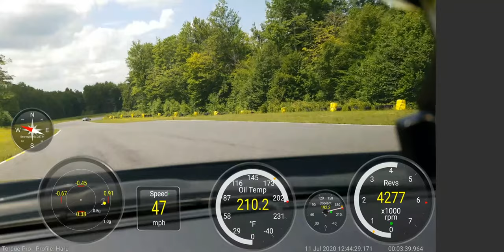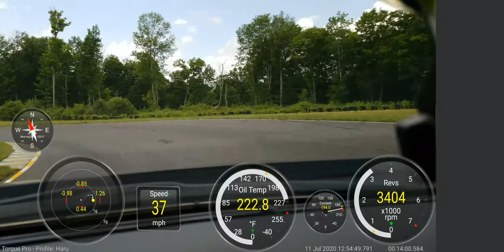Masstuning Track Day Subaru BRZ tS Hot Laps at NYST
Masstuning hosted Track Day HPDE New York Safety Track. These are various hot laps throughout the day with minimal cool-down laps being shown.
2018 Subaru BRZ tS Stock
Tires: Michelin Pilot Sport 4
Used Torque Pro with Track recorder plugin.
Best lap time (not recorded) was 1:50.1